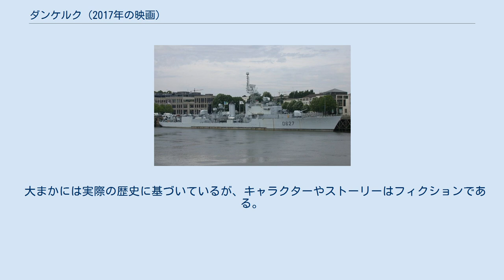ダンケルク (2017年の映画)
イギリスのアクション・スリラー映画
『ダンケルク』（Dunkirk）は、クリストファー・ノーラン監督・脚本・製作による2017年の戦争映画である。
第二次世界大戦のダンケルク大撤退が描かれており、イギリス、オランダ、フランス、アメリカ合衆国の4カ国合作映画である。
第90回アカデミー賞では作品賞、監督賞、美術賞、撮影賞、編集賞、音響編集賞、録音賞、作曲賞の8部門にノミネートされ、編集賞、録音賞、音響編集賞を受賞した。
 ノーランは空、陸、海の3つの視点で語られる物語を執筆した。
台本に台詞はほとんど存在せずにディテールのみでサスペンスが描かれる。
撮影は2016年5月よりフランスのダンケルクで行われ、撮影監督のホイテ・ヴァン・ホイテマによりIMAX65mm及び65mmラージ・フォーマットが用いられた。
北米では2017年7月21日、日本では同年9月9日にIMAXほかで封切られた。
 第二次世界大戦初期の1940年5月26日から6月4日。
イギリス、ベルギー、カナダ、フランスから成る連合軍将兵は、フランスのダンケルク海岸でドイツ軍に包囲され、ダイナモ作戦による撤退を余儀なくされていた。
 英国陸軍の兵士であるトミー二等兵はダンケルクの街で、自身の分隊がドイツ軍の銃撃で自分以外全滅し、武器も失った状態で一人、撤退作戦中のダンケルクの砂浜にやってくる。
港には英国の救助船がいて、乗船を待つ英国兵が列をなしていた。
フランス兵を乗せる余裕はない。
トミーは兵士を砂浜に埋葬していたギブスンと名乗る無口な兵士と偶然出会い、行動を共にすることになる。
彼は実はフランス兵で、英国の船に乗るために、死亡した英国兵ギブソンの軍服を着ていた。
負傷兵は救助を優先されるので、トミーと自称ギブソンは負傷兵を乗せた担架をかつぎ、救助船に乗り込むが、ドイツ軍の攻撃で船は沈没、自称ギブソンの機転でなんとか脱出する。
 一方、ダイナモ作戦による民間船徴用で、自身の小型船の徴用命令を国より受けたドーソンは、息子のピーターと、ピーターの知り合いであるジョージと共に、英国兵士たちを母国に運ぶため、ダンケルクに向けて出港していた。
 そして、英国空軍のパイロットであるファリアとコリンズらの小隊は、スーパーマリーン スピットファイア戦闘機を駆り、ダンケルクでの撤退行動を阻害するドイツ空軍への阻止攻撃に赴く。
空軍にいた息子が戦死しているドーソンは、自分たちの世代が戦争を決めたことで若者が戦死する状況に心を痛め、転覆したボートに一人生き残っていた将校を救助し、また、海に不時着したパイロットを救出して船に乗せる。
 トミー達は、オランダの商船で帰還を試みるも船がドイツ軍の銃撃を受ける。
軍用船がことごとく撃沈される中、多数の小型民間船が来航して救助にあたり、残兵達は英国に帰還することができた。
 ストーリーは、トミーらが敵から逃げ救援を待つ『陸』の一週間、ドーソンらが民間船として救援に向かう『海』の一日、そして海岸で救助を待っている帰国を決めたイギリス軍の兵に襲い来るドイツ軍の戦闘機を迎撃するファリアら『空』の一時間の三幕をそれぞれ時間を並行させながら進行していく。
『陸』の一週間の最後の一日からは『海』と、そしてその2つの最後の一時間は『空』とクロスしていく。
 ※括弧内は日本語吹替 キャラクターへの共感は彼らのストーリーとは無関係だ。
私は台詞を通して自分のキャラクターのストーリーを伝えたくなかった。
（中略）問題は彼らが誰であるかでも、彼らが誰になるかでも、どこから来たのかでもない。
私が興味を持った疑問は、彼らが脱出するのか、彼らが突堤に行く間に次の爆弾で殺されるのか、それとも横断中にボートで潰されるのか、それだけだ。
 —映画の主要な目的について語るクリストファー・ノーラン 監督のクリストファー・ノーランは112ページの脚本を執筆した。
彼は空（飛行機）、陸（浜辺）、海（海軍の撤退）の3つの視点から語られるトリプティックとして映画を製作することに決めた。
撮影監督には2014年のノーランの映画『インターステラー』から引き続いてホイテ・ヴァン・ホイテマが起用された。
ノーランは2000万ドルと興行収入の20%を受け取る契約をワーナー・ブラザ...